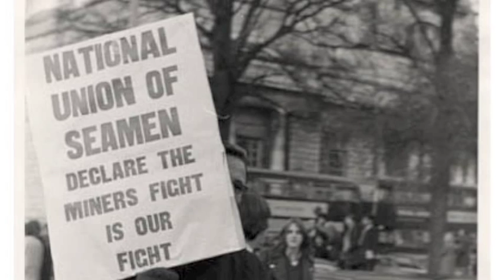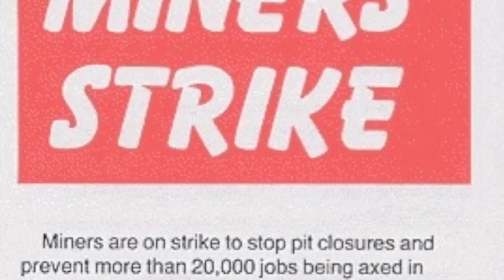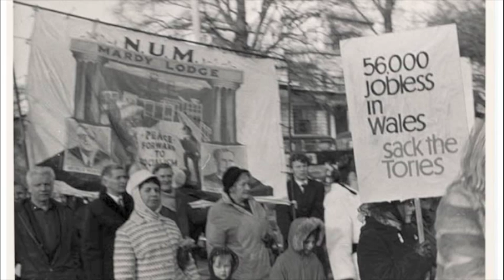Pete Fowler--The Miners' Strike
[Spoiler alert.] This splendid and moving tune celebrates the 1974-5 coal miners strike in the UK which caused the fall of the Tory government of Edward Heath. Released only as a single on the Oval Records label, it proceeds from a dying grandfather based on Fowler's own to a higher-than-life question of priorities, shall we say, to musical musing on the socialist future in the fade, Cool, hunh?